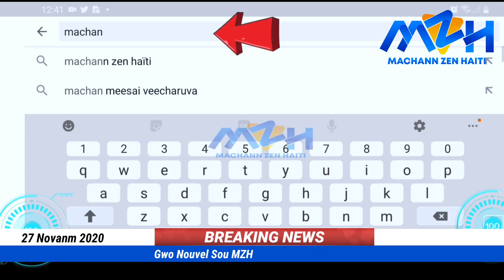Gwo Fas Kare Nan Kafou, 2 Mò Plizyè Blese - Lapolis Fouke 5 Prezime Kidnapè - Anpil Nouvèl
🔵👇CHANNEL DESCRIPTION👇 🔴